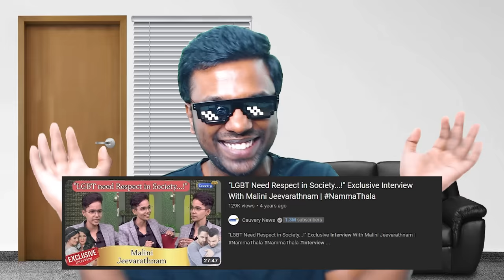Dora Buji Reel Scams | Troll | Biriyani Man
Biriyani Man Reacts to Dora Buji reel scams.